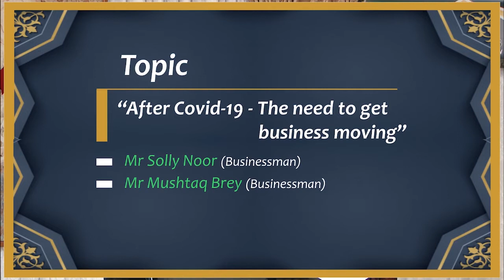The need to revive the economy (Post Covid-19)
Mr. Solly Noor, the President of the World Memon Organisation is a man with encyclopedic intellect and an elephantine memory. Add to that an orator par excellence and a humanitarian of note.

Listen to him as he speaks about the ravages of the Corona pandemic. A crisis which has upended the lives of millions and marks an unprecedented time in modern history that will require the best of humanity to overcome.

The articulate Solly Noor elaborates on the need to revive the economy, the need for the invaluable financial boost provided by the South African Government to reach its people and most importantly the paramount need for humanity to not abandon hope.

This year marks the end of Mr. Solly Noor's tenure as WMO president. He has been a pillar of strength and a beacon of hope for the marginalized around the world. The interview is emblematic of his vast reserves of wisdom and burnishes his image as a man who seeks positivity and spreads light during the darkest hours.